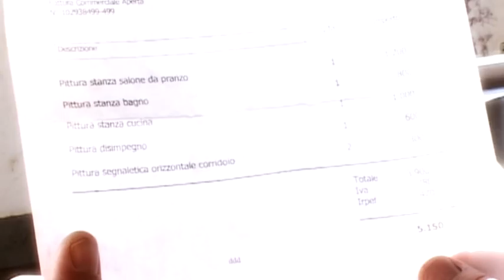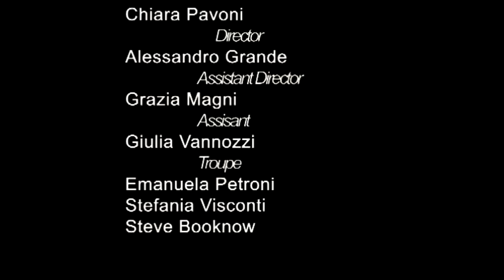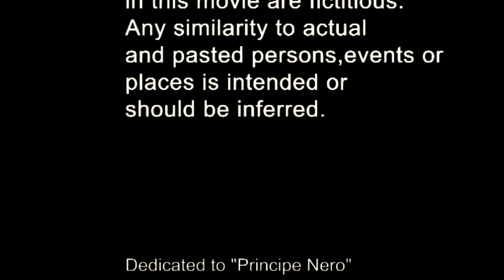Memoria Esausta - Director Valerio Buccino - Cortometraggio - Short Film Movie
Una troupe insieme agli attori perdono completamente la memoria di quello che devono fare.
A Troupe and actors lose their  memory of what they are doing

Casting: Silvano Bagattini, Chiara Pavoni, Grazia Magni, Giulia Vannini emanuela petroni stefania visconti